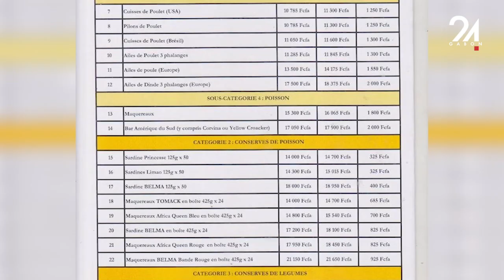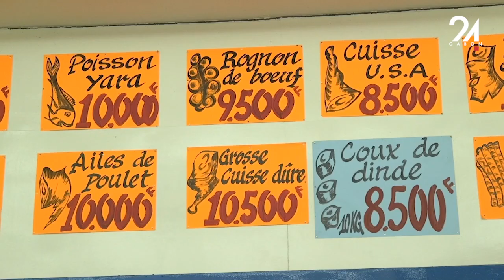CLIN D’OEIL SOCIÉTÉ QUID DU DROIT, DES MÉCANISMES DE DÉNONCIATION DES CONSOMMATEURS